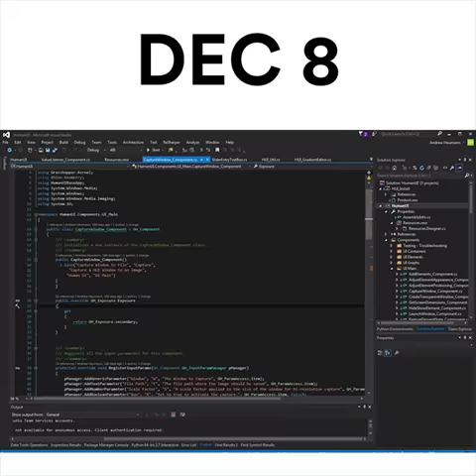Grasshopper Pro Series Trailer